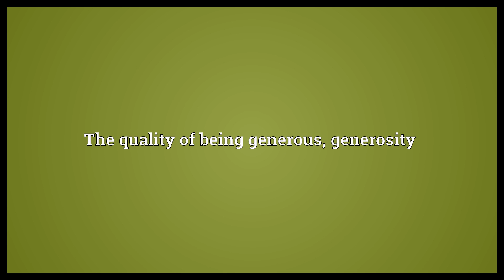Generousness Meaning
Video shows what generousness means. The quality of being generous, generosity.  Generousness Meaning. How to pronounce, definition audio dictionary. How to say generousness. Powered by MaryTTS, Wiktionary